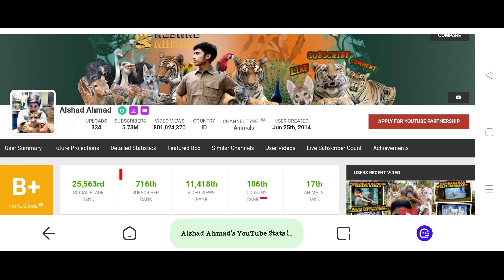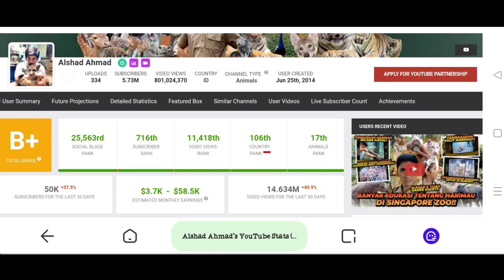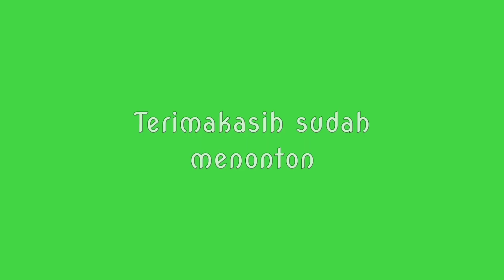Gaji YouTube Alshad Ahmad terbaru ‼️Gaji Youtube nya Menurun 🤔⁉️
Inilah gaji ALSHAD AHMAD, dari konten di channel Youtube nya berdasarkan hasil analisa data dari situs Social Blade.

bagi teman-teman yang mau request channel youtube siapa lagi,atau temen-temen punya youtuber favorit yang mau di intip penghasilan nya,silahkan tulis saja di kolom komentar,nanti di lain kesempatan akan kita bahas bersama-sama.